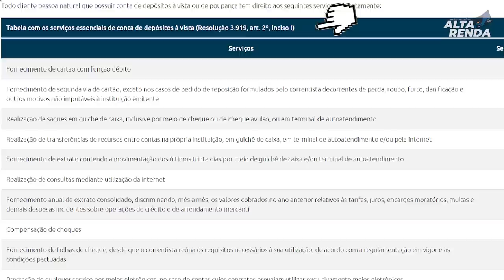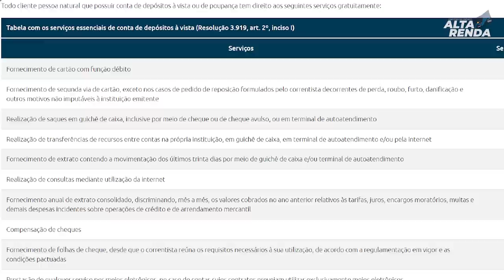💳CONTA SEM TARIFA PARA TODOS OS BRASILEIROS, SAIBA COMO FUNCIONA ESTA REGRA E QUAL CONTA ATENDE.